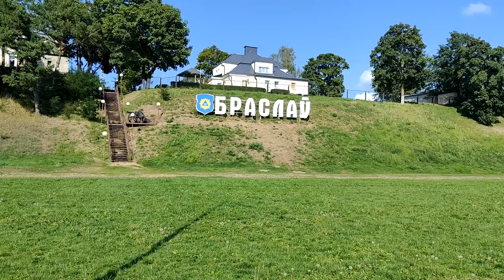898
Source │ youtu.be/tqqB7Y76S-o